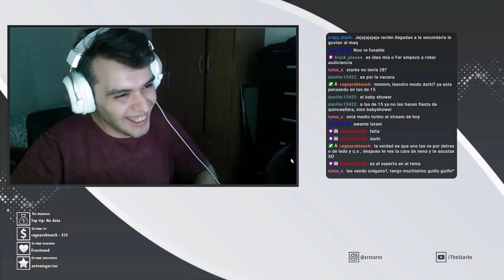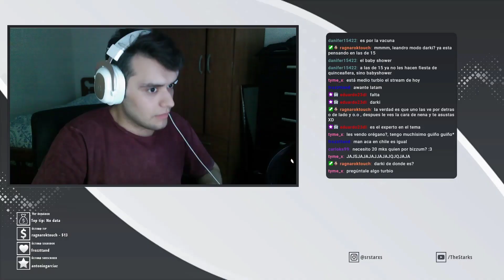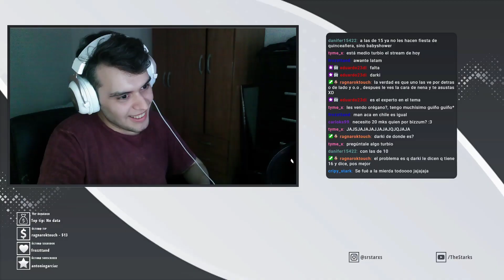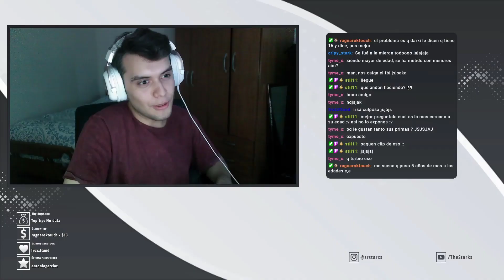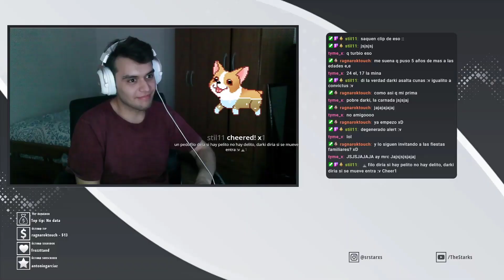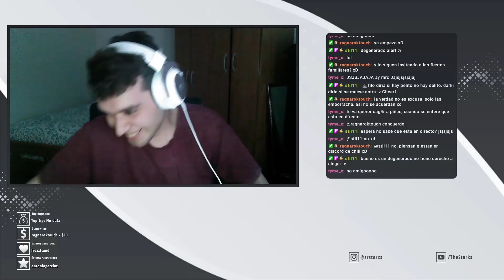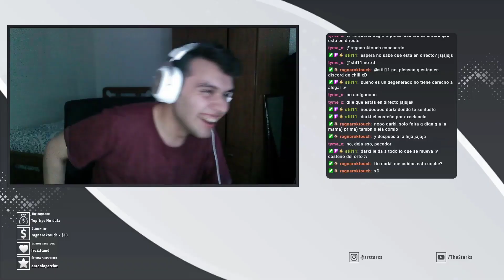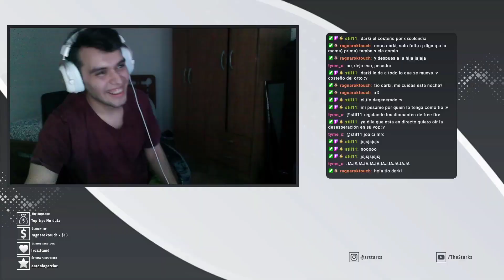[DOFUS 2.61] DARKI ACEPTA SU TURBIEDAD MÁXIMA - *LE DIGO QUE ESTOY EN DIRECTO*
♣ RECUERDA UN ME GUSTA, SE AGRADECE MUCHO ♣

♣ RECUERDA ACTIVAR LA CAMPANITA PORFAVORE ♣